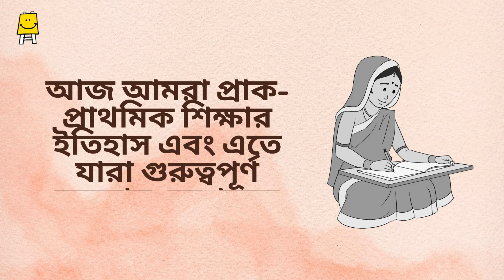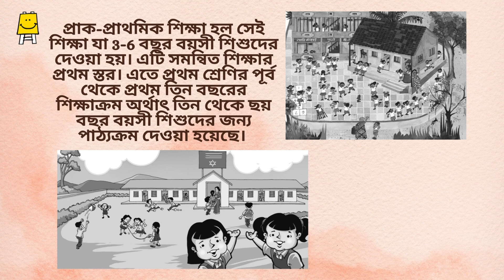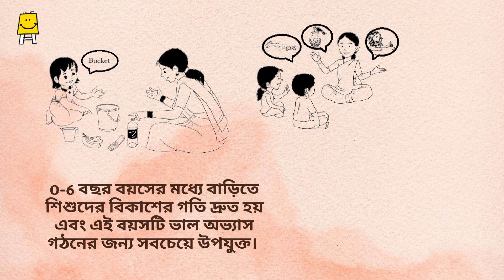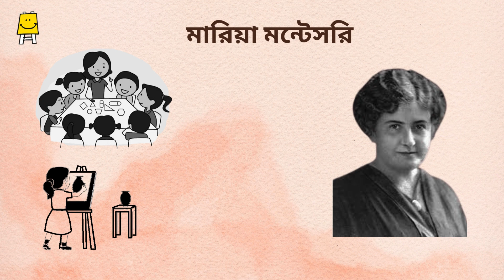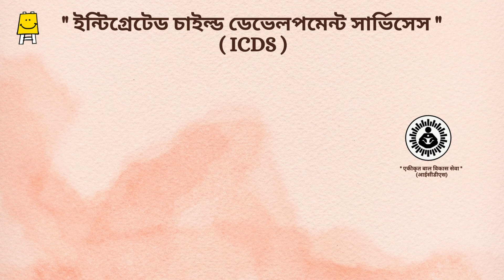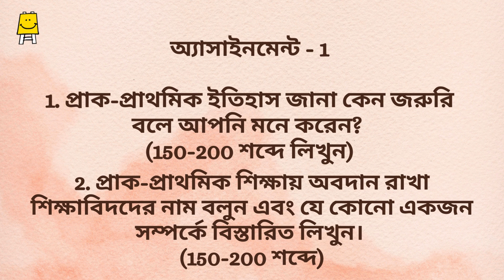History of Early Childhood Education and Development (Bangla)|Module 1-Unit :প্রথম এডুকেশন ফাউন্ডেশন